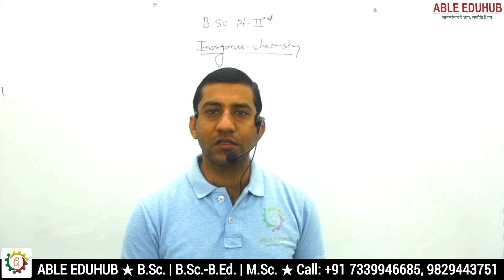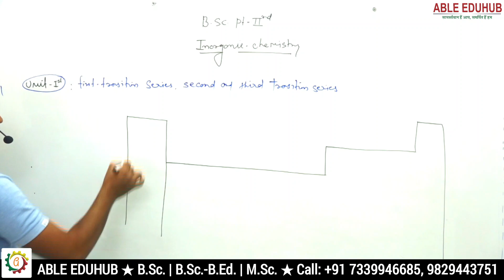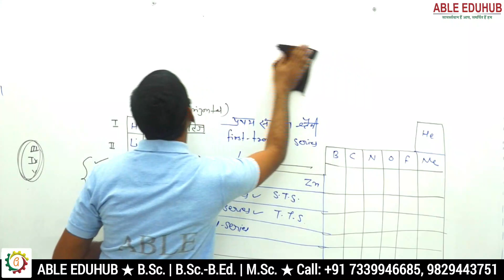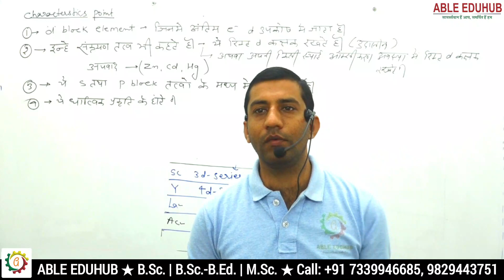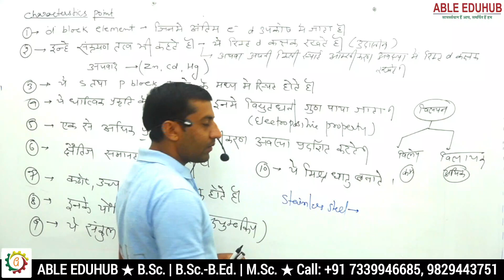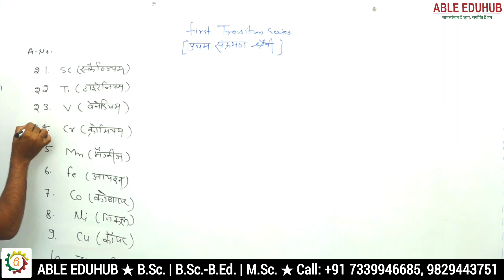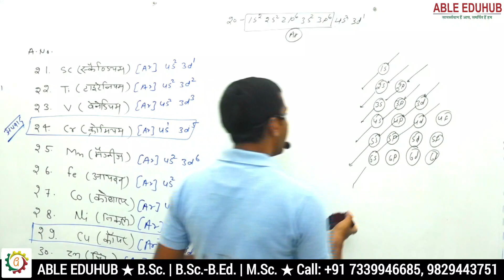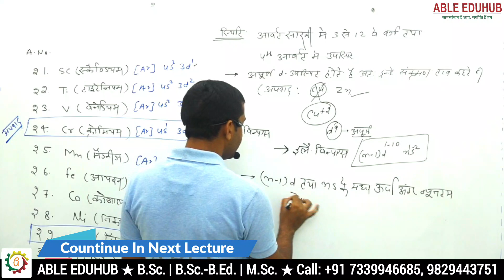संक्रमण श्रेणी | Transition Series | B.Sc. Second Year | Inorganic Chemistry Unit 1 Lecture 1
B.Sc. Online Course के लिए अभी ABLE EDUHUB मोबाइल एप डाउनलोड करके अपना कोर्स ज्वाइन करें

Able Eduhub, Front of SK Hospital, Sikar (Raj.)

आधुनिक तकनीक के माध्यम से  B.A ,BSc , BSc -B.Ed MSc कॉलेज शैक्षिक परीक्षाओं से जुड़ी अपनी तैयारी और शिक्षा को बेहतर बनाने के लिए ABLE EDUHUB  यूट्यूब चैनल की शुरूआत की है। इस चैनल के जरिए हम कॉलेज शैक्षिक परीक्षाओं की तैयारी से संबंधित लाइव क्लास और वीडियो अपलोड कर रहे है जिससे आपकी तैयारी की रणनीति और बेहतर होगी।
❉ राजस्थान का एकमात्र कॉलेज शैक्षिक ऑनलाइन प्लेटफार्म
❉ B.Sc., B.Sc.-B.Ed., M.Sc. परीक्षाओं से संबंधित परीक्षा सूचनाओं की जानकारी
❉ राजस्थान के विख्यात विषय विशेषज्ञ द्वारा अध्यापन